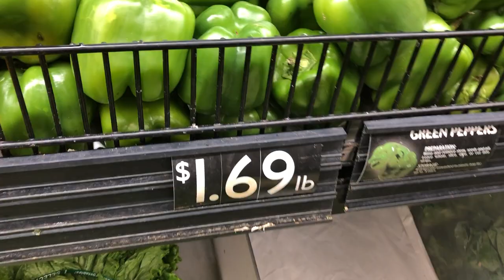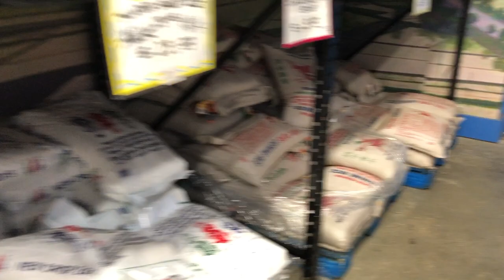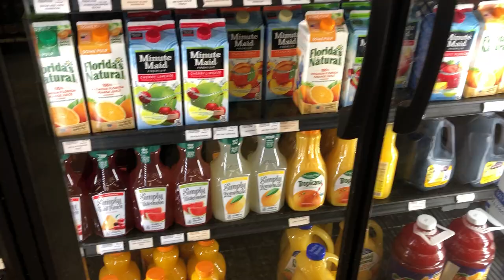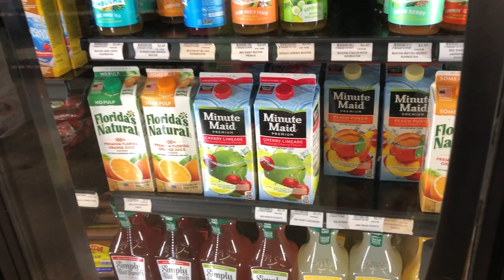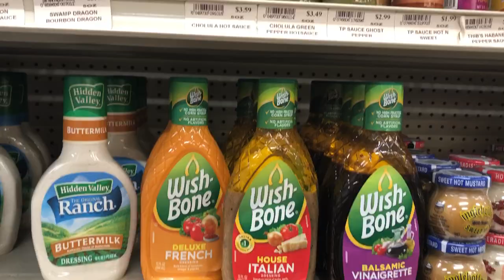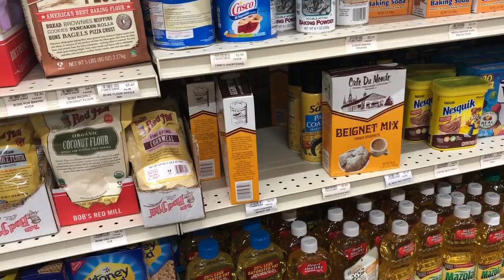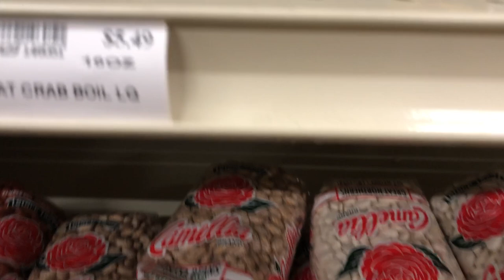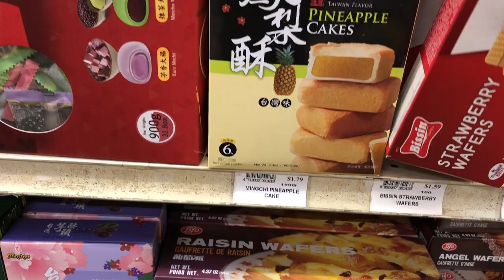MWEN VIN NAN MACHE CHINWA GADE BEL GRO SIROK M PA KA ACHTE YO